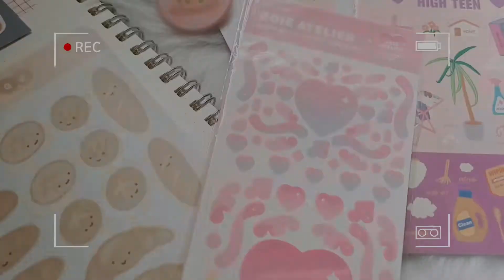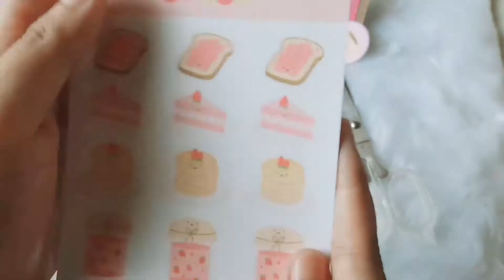JOURNAL WITH ME + Opening Ryse Journal's Giveaway Prize | Joie Atelier, Pink kawaii journal, etc.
Hi everyone! I recently won a giveaway from the very lovely and kind @ryse_journals on Instagram. It came just the other day so I decided to film the whole unwrapping process! I also did a quick journal with me video using all of the items included in the package. There's a lot of pink items in the prize so I decided to do a pink-themed journal spread!

The Joie Atelier stickers/memo pad are from Stationery Queen PH. If you are interested in Korean stationery items from Joie Atelier, LUCALAB, and more, don't forget to check out their Shopee and Instagram! Links are included below! :)